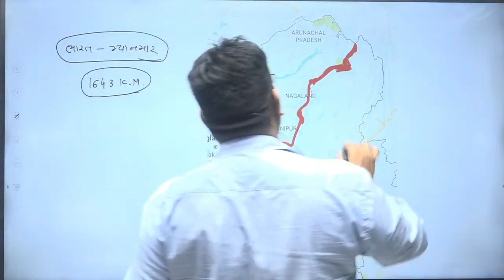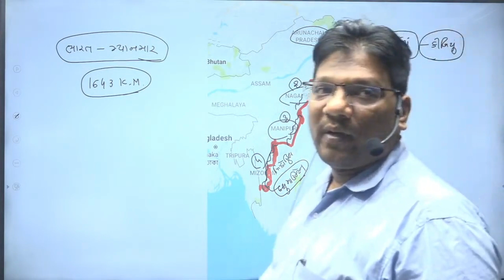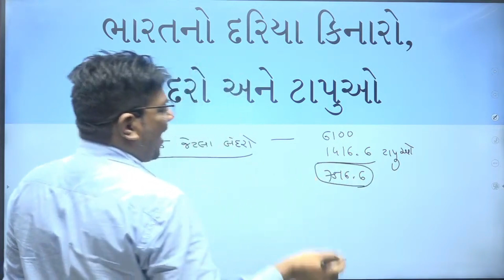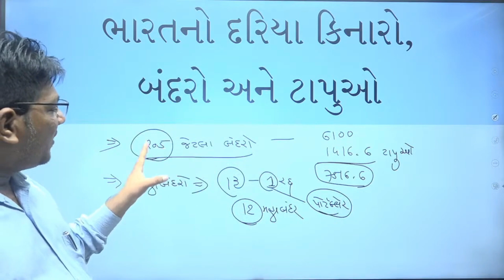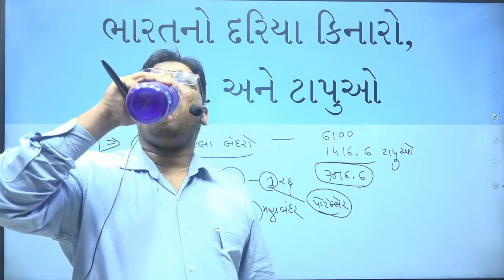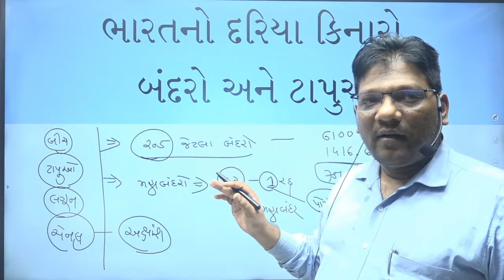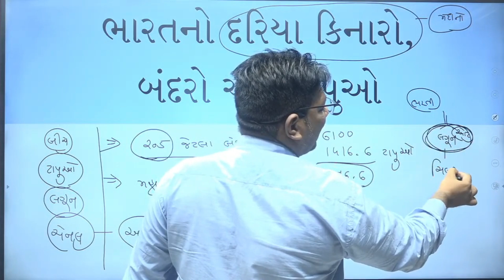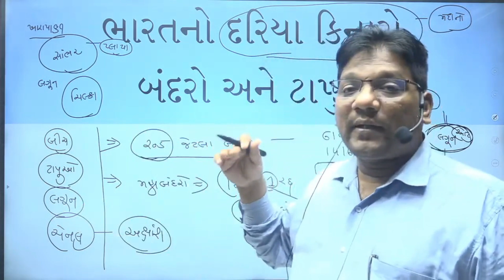ભારત ભૂગોળ - ભારતની જમીન સીમા અને દરિયાઈ સીમા - ભાગ - ૪